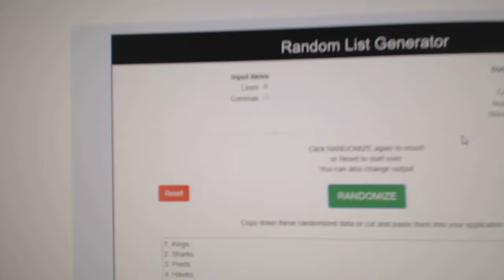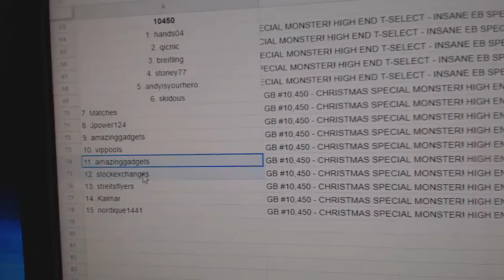Multi Randoms - C&C GB #10,450